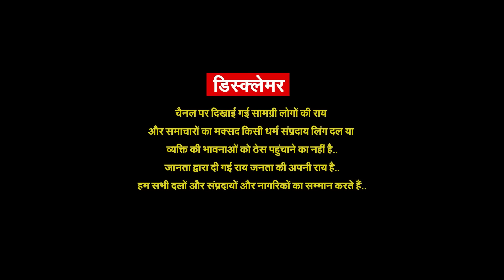बहन का दहेज लेने जा रहे भाई ने अंधभक्त को सिखाया सबक | Cutting Chai With Pragya